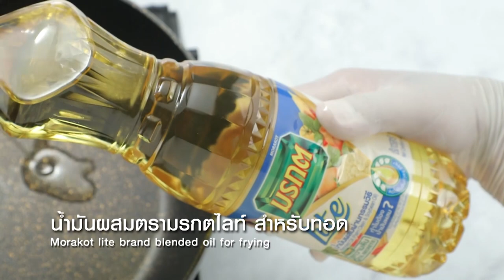มันฝรั่งกรอบแกงกะหรี่ ทำง่ายๆ สไตล์ อ. ยิ่งศักดิ์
มันฝรั่งกรอบแกงกะหรี่ ผลิตภัณฑ์ น้ำมันผสม ตรามรกตไลท์

ผักชีซอย  10 กรัม
น้ำพริกแกงกะหรี่ 1 ช้อนโต๊ะ
มันฝรั่งหั่นแว่น  300 กรัม
น้ำมันผสมตรามรกตไลท์สำหรับทอด
ผงกะหรี่สำหรับโรยหน้า

1.ใส่แป้งทอดกรอบลงในภาชนะตามด้วยผักชีซอย น้ำพริกแกงกะหรี่ เกลือป่นเสริมไอโอดีน และพริกไทยป่นคนผสมให้เข้ากันเติมน้ำเย็นและกะทิคนผสมให้เข้ากันอีกครั้งนำมันฝรั่งหั่นแว่นลงชุบให้ทั่วทั้งชิ้นเตรียมไว้
2.ใส่น้ำมันผสมตรามรกตไลท์ลงในภาชนะนำขึ้นตั้งไฟพอร้อนนำมันฝรั่งลงทอดจนสุกเหลืองกรอบตักขึ้นพักให้สะเด็ดน้ำมันเตรียมไว้
3.จัดมันฝรั่งกรอบแกงกะหรี่ลงในภาชนะโรยหน้าด้วยผงกะหรี่พร้อมเสิร์ฟ

▲Line @yingsakfood